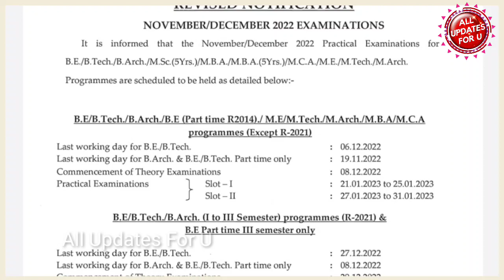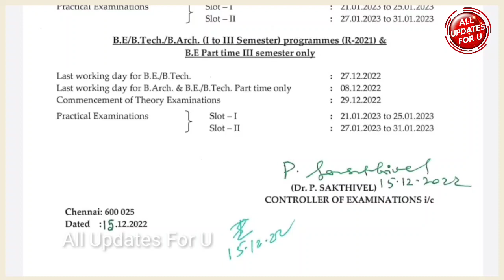Anna University Today Latest Circular Update 👍